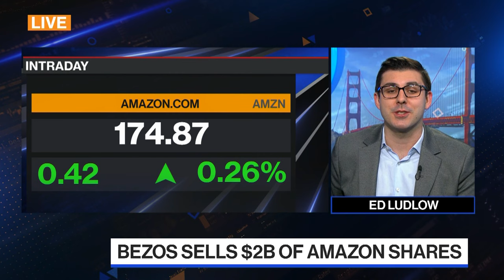Why is Jeff Bezos selling billions in Amazon Shares?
Jeff Bezos unloaded 12 million shares of Amazon.com Inc. this week, the first time the billionaire has sold the company’s stock since 2021. The sales earned Bezos about $2 billion. Bloomberg's Ed Ludlow reports.